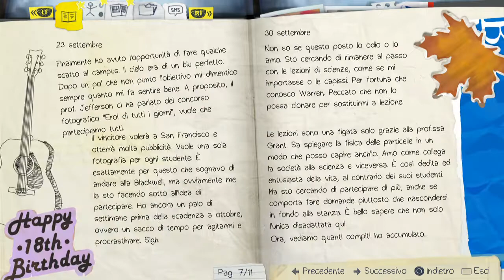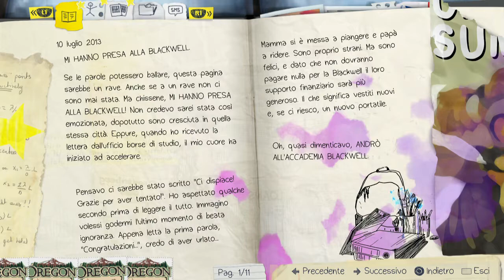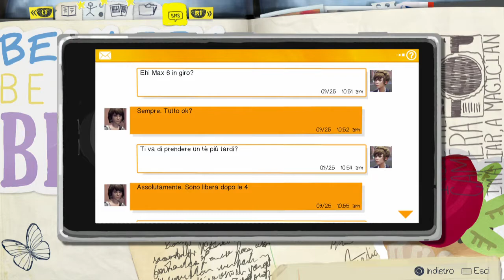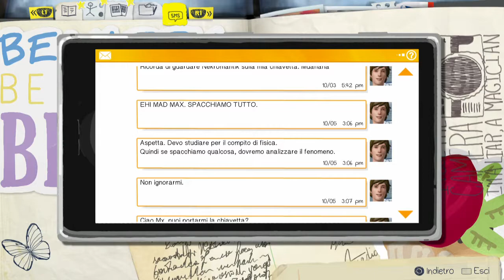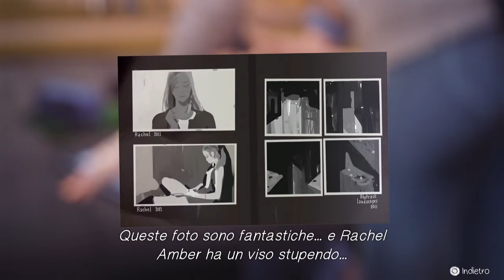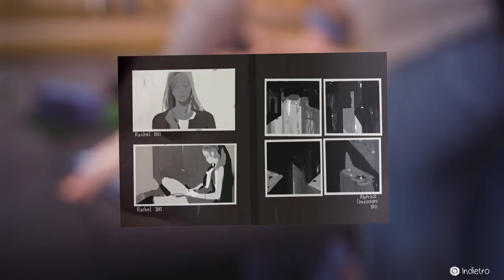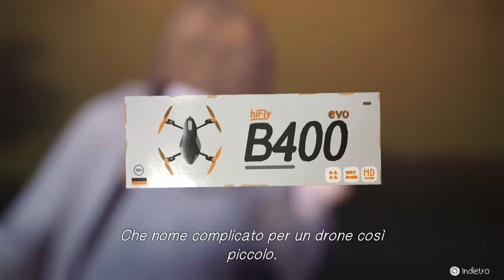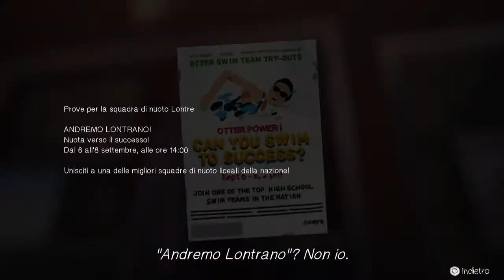Life Is Strange ◉ Gameplay ITA ~ Walkthrough ◉ #01 [La Blackwell!]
- NON SCRIVETE "ISCRITTO RICAMBI" E NON SPAMMATE SUL MIO CANALE.
- ARGOMENTO: Su questo canale ci saranno video di ogni tipo, a partire dai gameplay fino al doppiaggio!
- FREQUENZA VIDEO: 1 video al giorno.
- PIATTAFORME DI GIOCO: PlayStation 4 & PC
- ID PS4 & STEAM: ZeroSlayder

~ IP TeamSpeak 3: ...